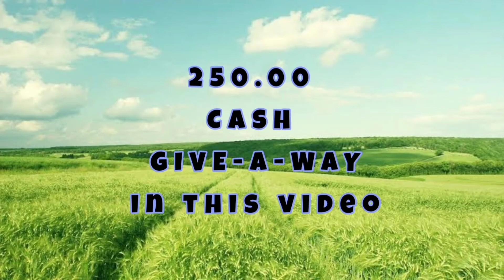Tips para sa successful na panganganak ng inahing baboy. |Oonagh Backyard Farm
Hello mga ka-farmers!

Sa channel na ito ay malalaman ninyo kung paano mag-alaga ng mga manok, baka, at baboy. Sigurado po kayong matutulungan upang makamit ang tagumpay sa pagnenegosyo.

Mananalo din po kayo ng CASH prizes sa kada video na ia-upload ko.

Happy farming!